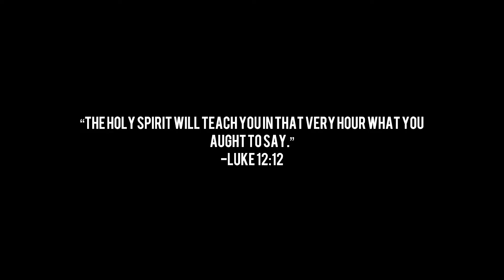Letting the Holy Spirit take over.